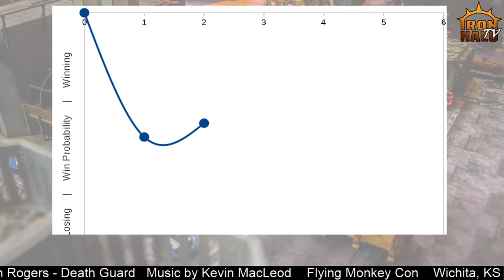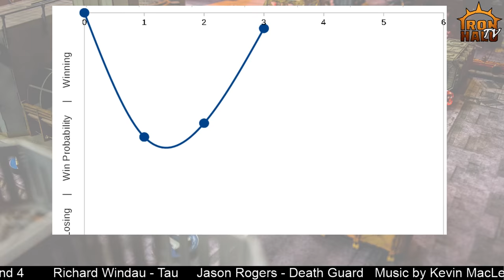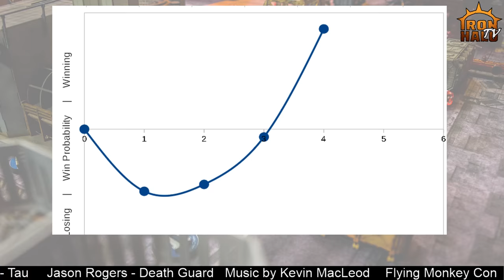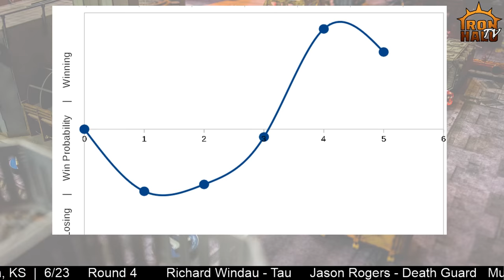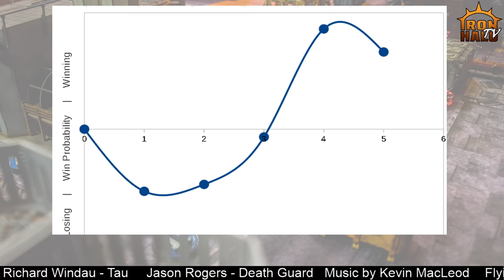Flying Monkey GT! Round 4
Richard Windau - Tau vs Jason Rogers - Death Guard -- Watch live